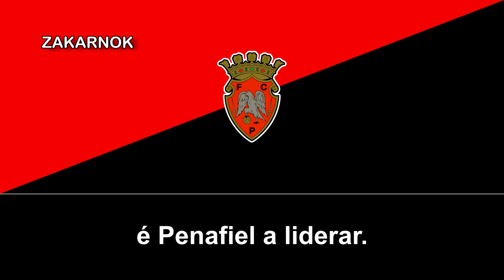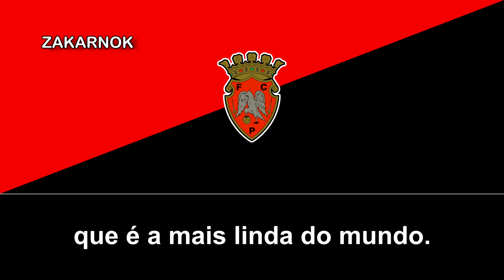Himno del FC Penafiel (Hino do FC Penafiel) (Versión 2)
Página oficial del club:
El Futebol Clube Penafiel es un club de fútbol portugués, de la ciudad de Penafiel. Fue fundado en 1951 y juega en la Liga de Honra.

Anteriormente del surgimiento del club existieron en la ciudad de Penafiel otros equipos como el Sport Club de Penafiel o la União Desportiva Penafidelense. El Sport Club de Penafiel fue la primera formación en surgir, el 17 de abril de 1923. Diez años después, en 1933 nace la União Desportiva Penafidelense. En 1943 los dos clubes se unieron dando lugar al Club Desportivo de Penafiel.

El club solamente existió durante 6 años, hasta 1949, una vez que no logró reunir todo el consenso necesario y la organización entre los dos clubes.

El 8 de febrero de 1951, después de años de ausencia de un club que representase la ciudad nace el FC Penafiel que adoptó los mismos colores que el Sport Clube de Penafiel.

El primer ascenso del club fue en 1955 subiendo a la Segunda División distrital. Después de 4 años de vida el club tenía su primer título. En 1957, el club subió a Primera División distrital y en 1958 a Tercera División. Durante estos años tenía jugadores de referencia como Silva Pereira o Manolo, un portero español.

En 1965, tras ascensos y descensos el club sube a la Segunda División de Portugal. Durante 15 años el club estuvo en la Segunda División de Portugal hasta que en 1980 el club ascendió a la Primera División de Portugal donde permaneció hasta 1992. Desde 1992 hasta 2004 el club disputó la Liga de Honra, para ascender de nuevo a la Primera División de Portugal.